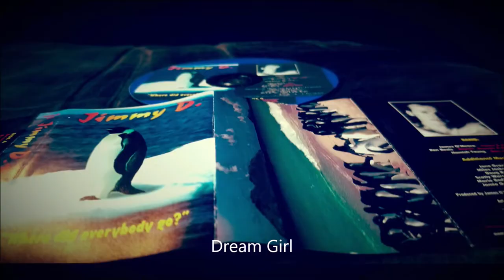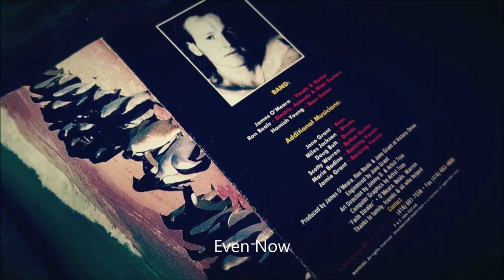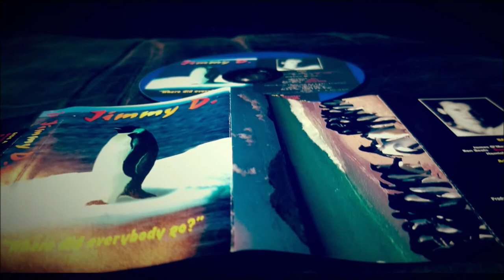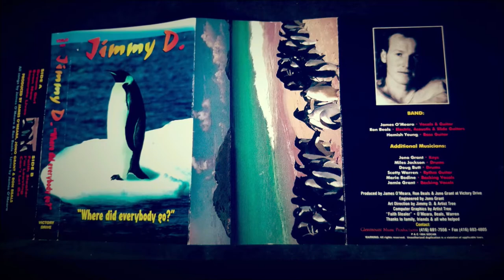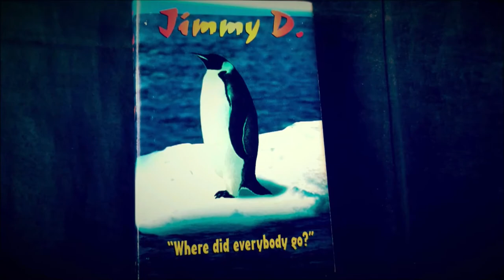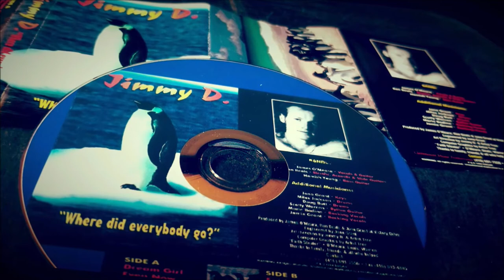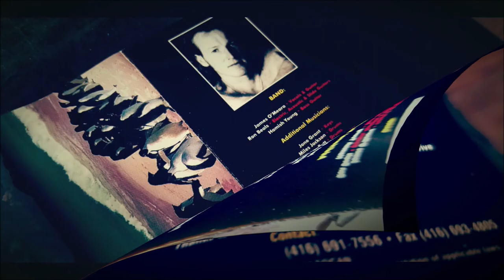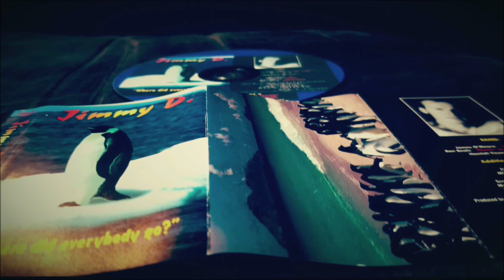Where Did Everybody Go? - Jimmy D (Full Album)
Produced by James O'Meara, Ron Beals, & Jono Grant at Victory Drive Music
Songs written by James O'Meara. Engineered by Jono Grant.

Songs
1. Dream Girls
2. Even Now
3. Separate Lives
4. Faith Stealer
5. Can't Let Go

Album Art Direction by James O'Meara and Artist Tree
Album Art by Artist Tree
Video by Gresham Productions

Performers:
James O'Meara - Vocals, Guitar
Ron Beals - Electric and Acoustic Guitars
Hamish Young - Bass
Jono Grant - Keys
Mike Jackson - Drums
Doug Butt - Drums
Scotty Warren - Rhythm Guitar (song 4)
Marie Bodine - Backing Vocals
Jamie Grant - Backing Vocals